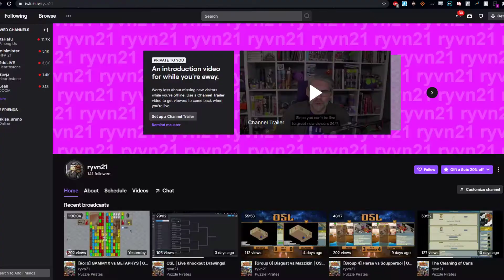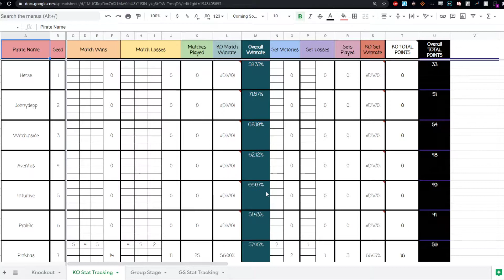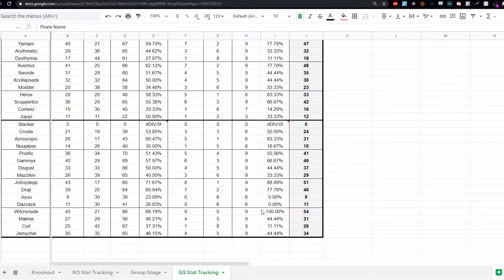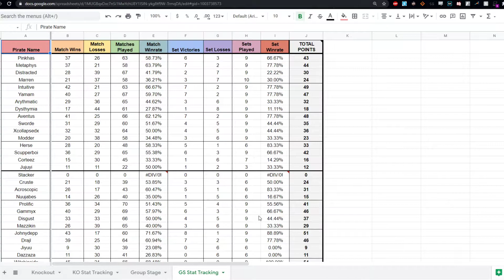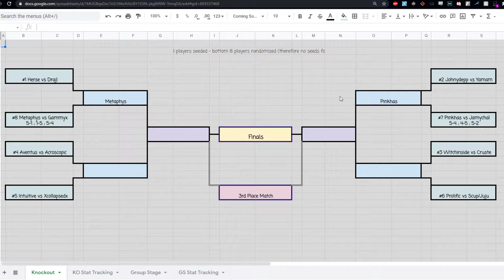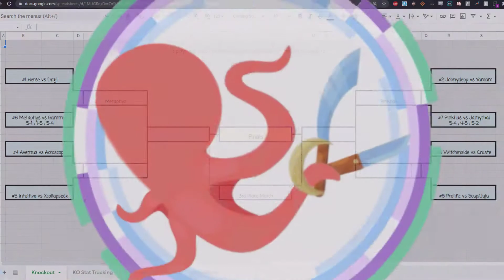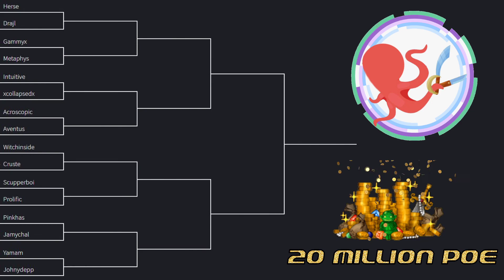OSL 1 (Ro16) - Acroscopic VS Aventus